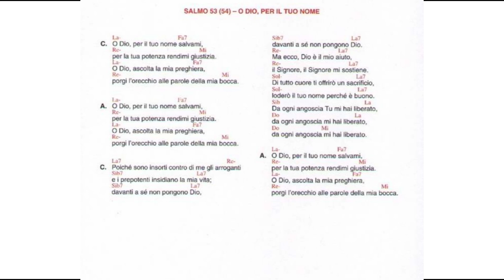O Dio, per il tuo nome (Canto del Cammino Neocatecumenale)